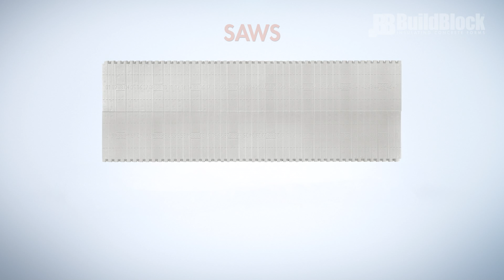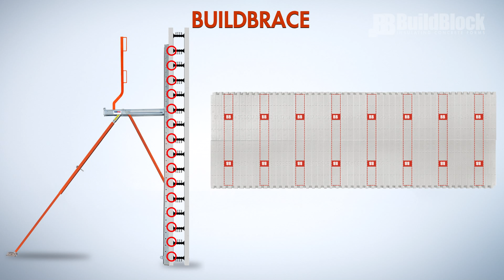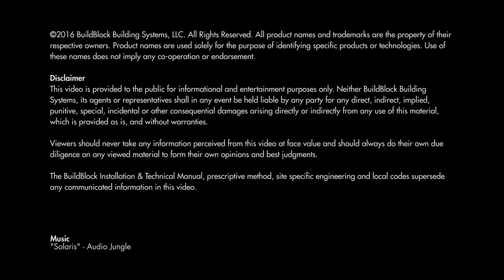BuildBlock ICF Installer Training Series: 04. Basic Tools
Welcome to the BuildBlock ICF Installer Training Series.

This 4th video in the series explores the basic tools needed to build with BuildBlock ICFs. We also discuss some optional tools that add speed and efficiency to your project.